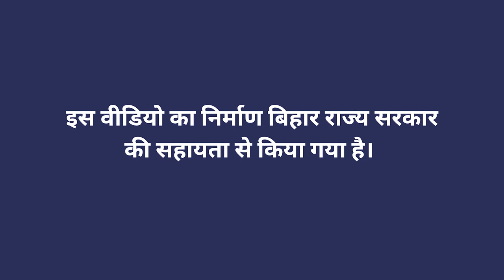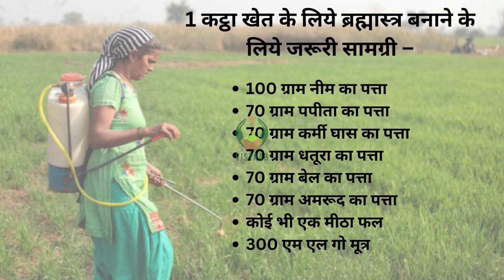ब्रम्हास्त्र बनाने के लिए सामग्री की सूचि